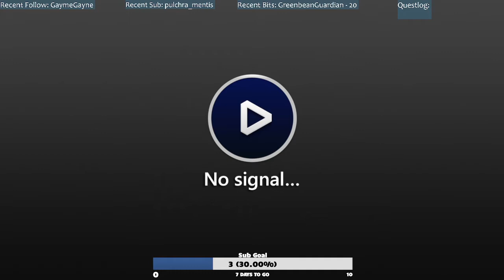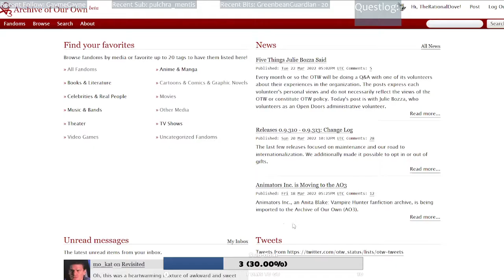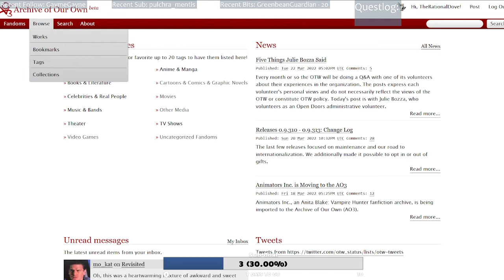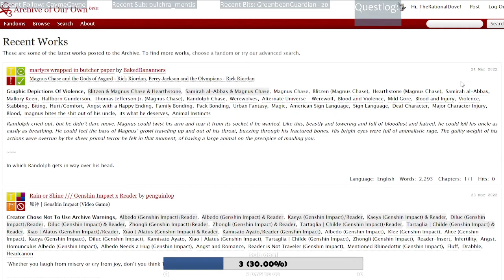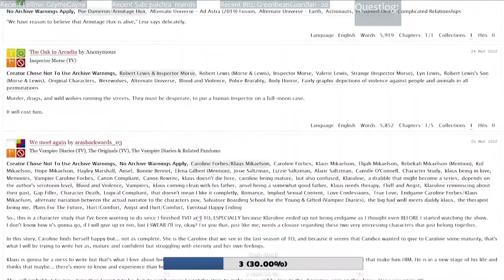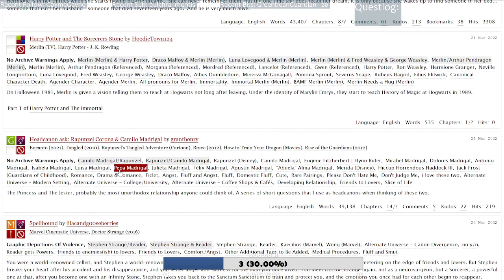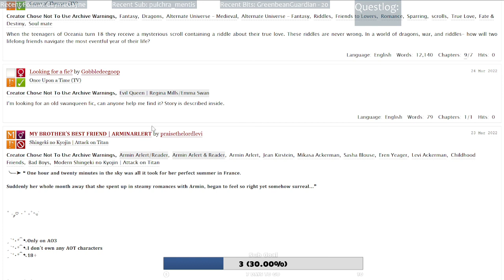Somehow There Are No Tech Issues | Crash Team Racing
Boss fight issues on the other hand...

About the Game:
Crash Team Racing (1999)